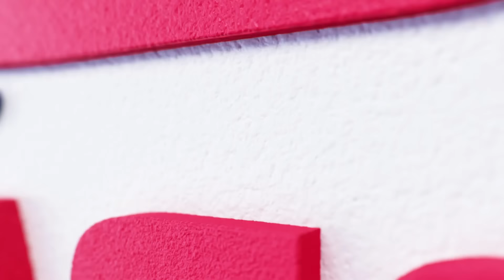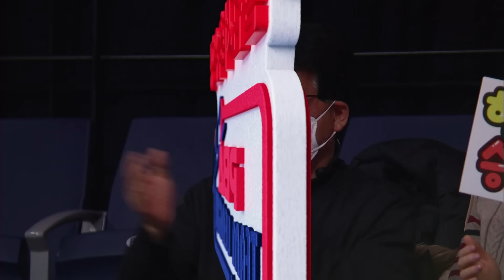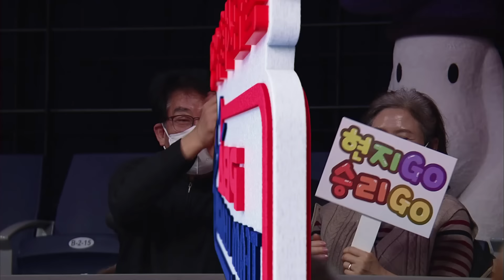[여자복식] 🇰🇷용현지 & 이미래 vs 🇰🇷김민아 & 김보미 [2023-24 PBA팀리그 5R / 2set]